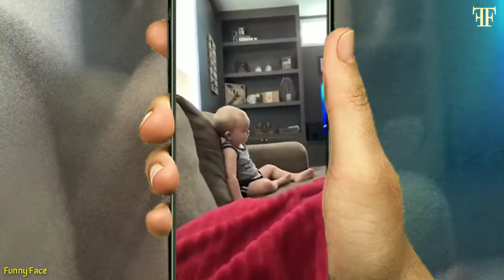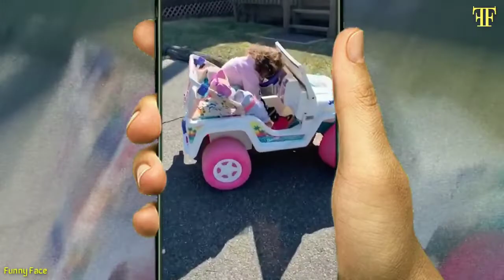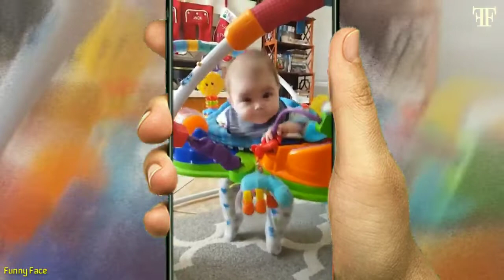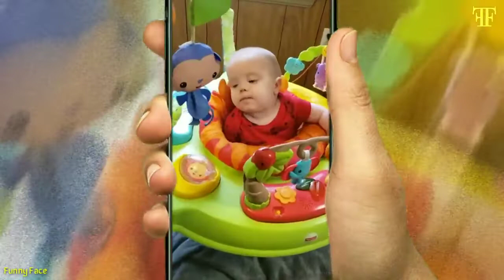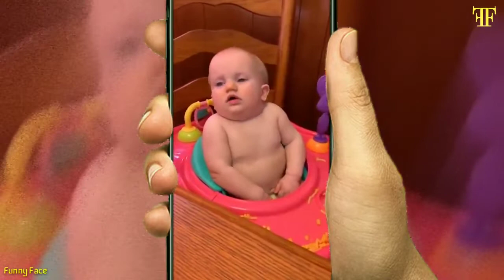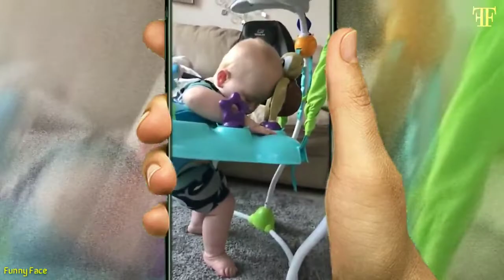Babys einschlaf Fails 2021! Süße Babys Video!!!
Wenn du etwas zum lachen suchst, bist du bei mir richtig! Meine Fail Videos bringen dich sicher zum lachen. Wenn dir meine Videos gefallen, dann unterstütz mich doch ein bisschen mit einem like und Abo. Ich würde mich freuen!

Weitere interessante Links findest du im folgendem Link, da findest du sicher das Richtige für dich:

Quelle: Funny Face